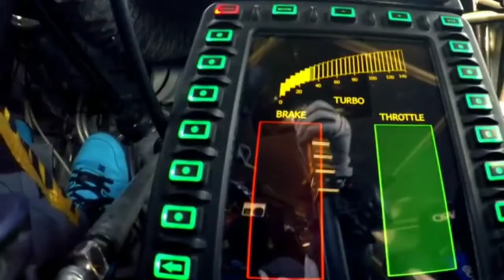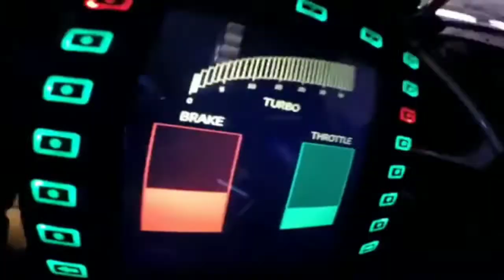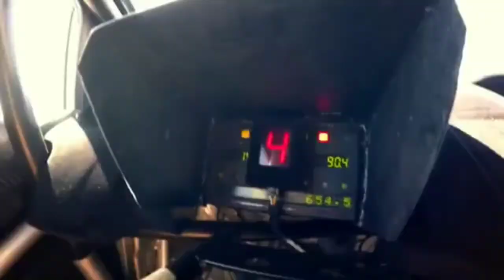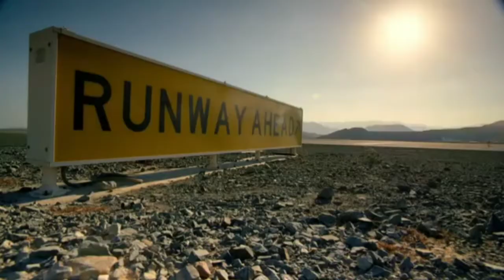FORD FIESTA RAGE DRIFTING_2020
THANKS.